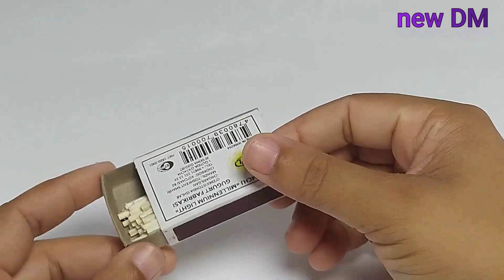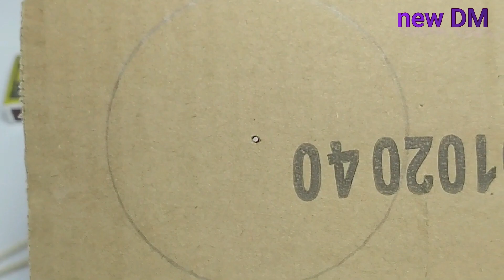amazing DIY How to make a table and chair amazing DIY amazing DIY new DM 3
Hi there!!!
have a good day!!!